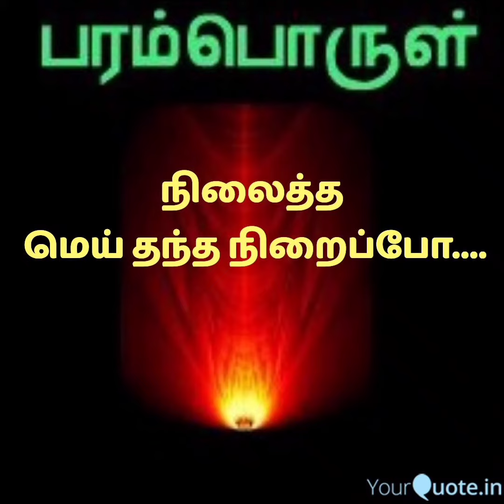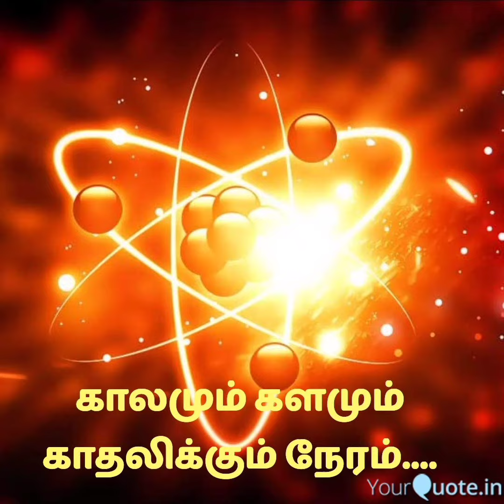Dr.A.P.J.Abdul Kalam Kavithai அப்துல்கலாம் கவிதை